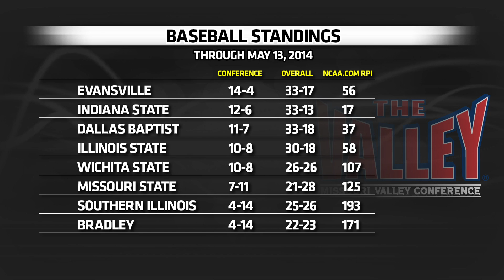One-On-One: Mitch Hannahs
Interview with Indiana State Baseball Head Coach Mitch Hannahs